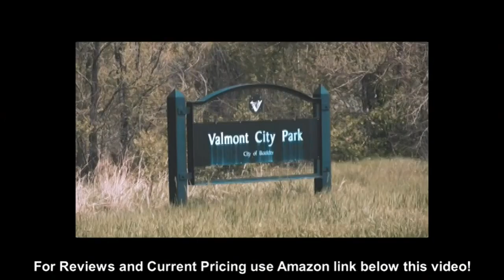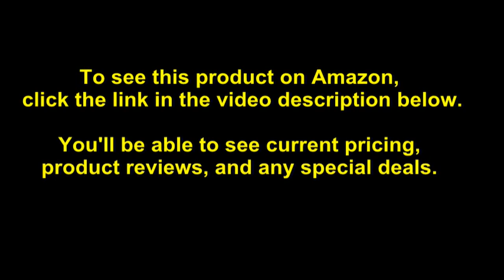RockyMounts SplitRail LS 2-Bike Hitch Rack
- Amazon Quick Link!

PRODUCT DESCRIPTION - RockyMounts used their popular SplitRail to develop the SplitRail LS 2-Bike Hitch Rack. This rack goes beyond the basics, adding a platform to the classic hitch rack. The SplitRail secures your bike without contacting the frame, and instead uses its deep wheel wells, ratchet straps and adjustable arms to secure the bike by the wheels. RockyMounts equipped the SplitRail to accommodate everything from your son's cruiser to your aero tri bike, with each strut including four inches of side-to-side adjustment to ensure you get a secure fit on different frame sizes. The SplitRail isn't picky; it works with any bike with wheels between 20 and 29 inches, and was built with space for plus-sized tires. Out of the box, the SplitRail comes ready to be installed tool-free, so you won't waste precious ride time struggling to decipher a complex installation process. RockyMounts' proprietary anti-wobble technology and the included locking cable further boost our confidence. When you aren't using the rack, it tucks away flush with your vehicle in stow position, and it comes with Tilt and Use settings to allow you access to the back of your vehicle while you have it mounted.

Not for use with fender equipped bicycles. Includes wall hook for easy storage. Integrated cable locks secure individual bikes to trays, locking hitch pin and premium lock pod secures rack to car, keyed alike. Only available for 2" hitches. Uses RockyMounts premium 3-axis anti wobble system. Folds flat against the vehicle, and tilts down 30 degrees to allow for hatch access. Compatible with bicycles' wheelbases from 34â€ to 50â€. Carries road tires up to 3.0â€ wide mountain bike tires, and diameters from 20â€ to 29â€. No contact with frame, secures bicycle by front wheel. Tray can be adjusted 4â€ side-to-side to avoid bike interference. Carries 2 bikes, up to 60 lbs each. Expandable to 3 or 4 bikes up to 45 lbs each, with Add-Ons.